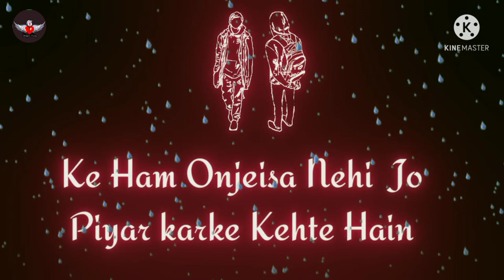🥀😡💔New Motivational /Attitude shayari 💔😡🥀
🥀Hey Hallo whatsapp guys welcome to my chennel shairi king🥀

🥀friends I hope you are always good 🥀
friends Plz support me 🥀